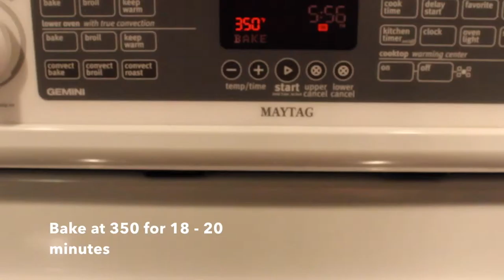How to make Rainbow cupcakes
This film was made by Imogen S. in media arts in 2016.